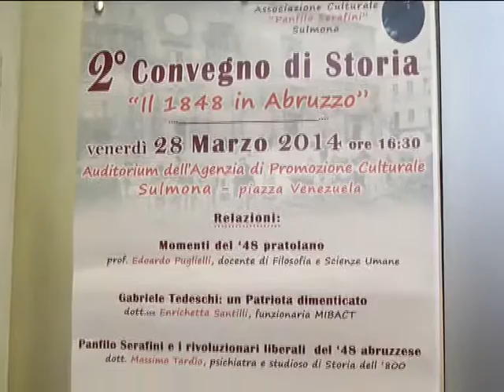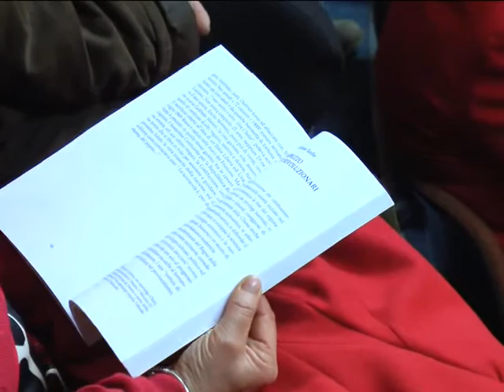ONDA TG 29.03.2014 - 1848 IN ABRUZZO UN APPUNTAMENTO PER CONOSCERE LA STORIA